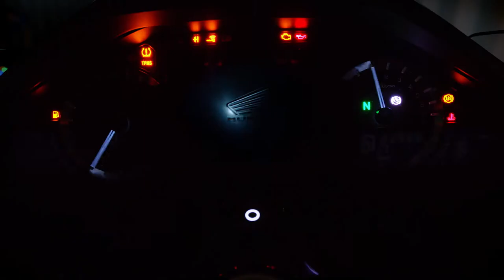Rice: 2018 Honda Goldwing at Rice's Rushmore Motorsports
Stop in at Rice's Rushmore Motorsports on East Mall Drive in Rapid City and see the all new 2018 Honda Goldwing for yourself!